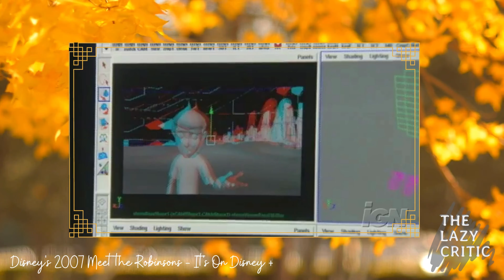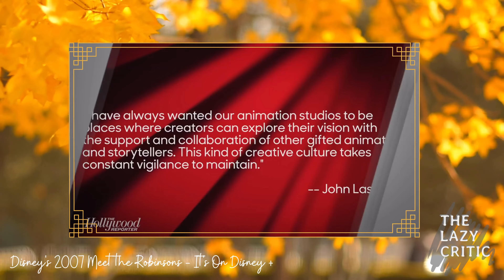Meet the Robinsons Gives me an Inspirational Boost of Happiness | VIDEO ESSAY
Being in the middle of a pandemic across the world is very new to me… new to most of us. Meet The Robinsons might be the inspirational boost of happiness in this COVID-19 atmosphere that you’ve been looking for. Or you may already have a movie that boots your spirit, similarly to how I’m effected by Meet the Robinsons… and it’s time to give it a re-watch.

What movie lifts your spirits?